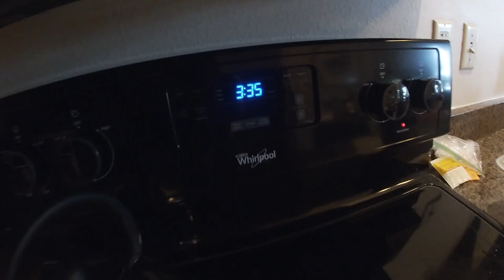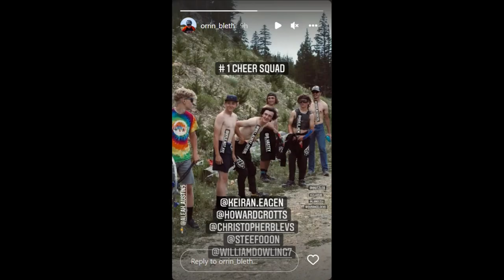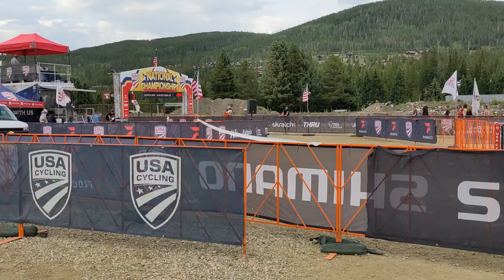Pro MTB Documentary: 2022 National Championships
Last vlog in the trap house